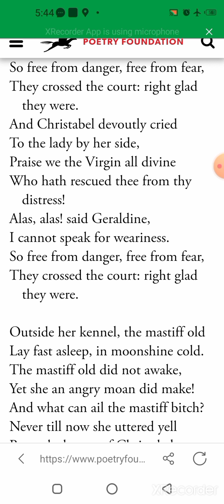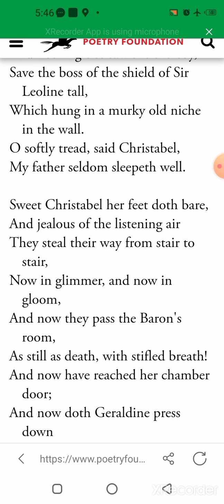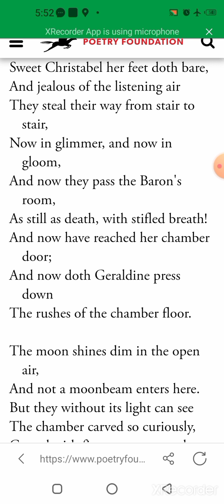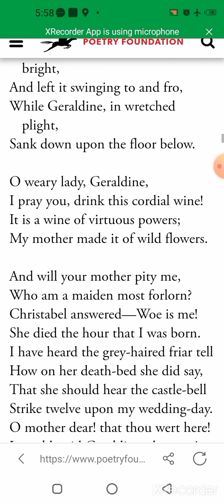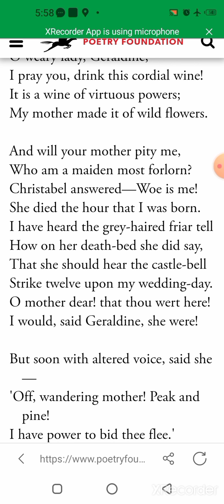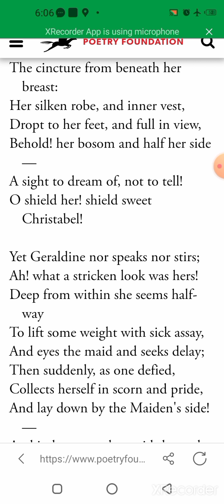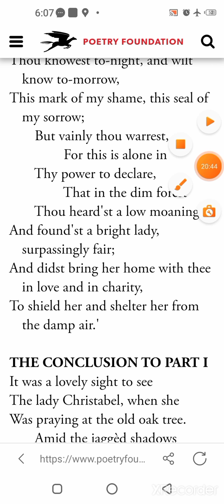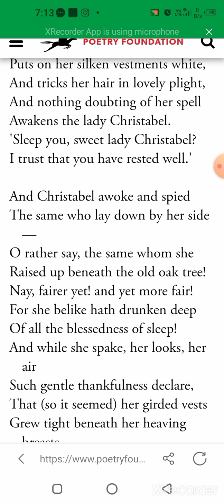Christabel 04 BA2YEAR